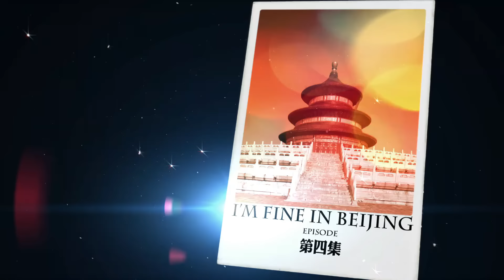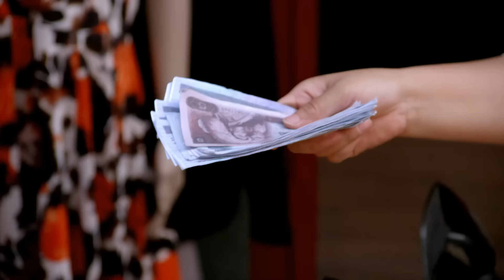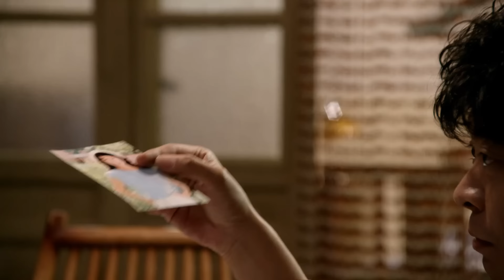【经典电视剧】保姆前妻 04 | 农村土妞守活寡七年，进城寻夫遭遇各种排挤，因为一场意外成了大户人家的保姆，靠自己的善良改变人生。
主演：王茜华、陶昕然、林继东

简介：1985年，陕南沙坪坝村的乡下姑娘谈小爱在结婚前夕收到从小定亲的曹力章悔婚的信，偷偷跑去北京找正在念大学的曹力章讨说法。而此时，曹力章在城里正和国营商店的营业员徐晓园约会。面对变心的曹力章，谈小爱终于放弃，此后独自留在北京，为了有尊严地在城市生活，为了让自己的家人和孩子过上幸福美好的生活，经过了二十多年艰难曲折的奋斗拼搏，经历无数次挫折失败，凭借吃苦耐劳，顽强不屈的精神一次次站起来，在时代变迁，社会发展过程中融入到城市中，超越了狭隘，最终得到亲情、爱情、事业的全面丰收。